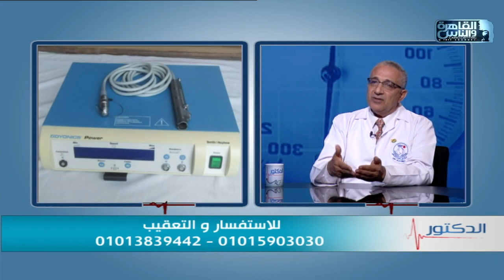الدكتور | فنيات علاج الشخير مع دكتور هشام ابراهيم